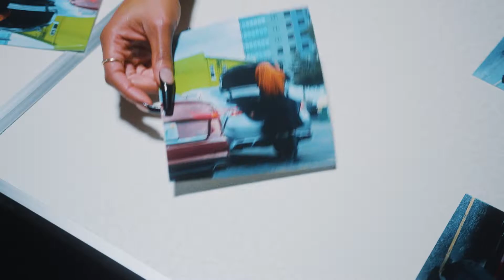Dreci - Mr Glock Freestyle Video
Official music video for ‘Mr. Glock freestyle’ by Dreci.